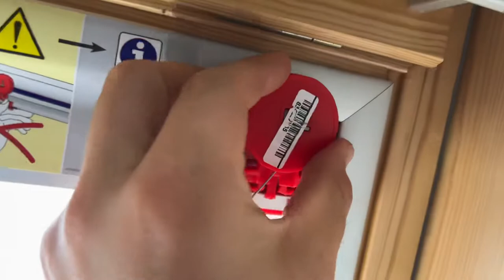How to assemble Velux blackout blind - Window blind Installation DIY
device:

blackout blind

A window blind is a type of window covering. There are many different kinds of window blinds which use a variety of control systems. A typical window blind is made up of several long horizontal or vertical slats of various types of hard material, including wood, plastic or metal which are held together by cords that run through the blind slats. Vertical blinds run along a track system which can tilt open and closed and move side-to-side. Window blinds can be manoeuvred with either a manual or remote control by rotating them from an open position, with slats spaced out, to a closed position where slats overlap and block out most of the light. There are also several types of window coverings, called shades, that use a single piece of soft material instead of slats.

(Source: Wikipedia)

Sincerely yours,

pduesp